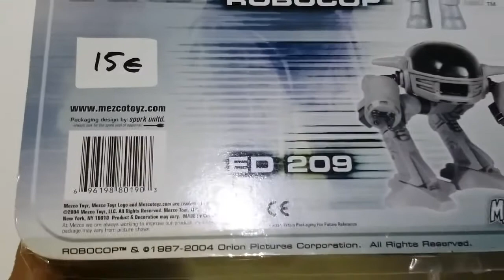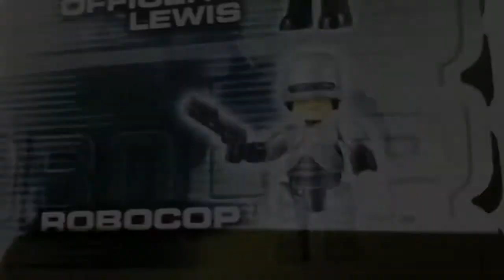Robocop Mezco toys Review figuras x Pony boy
... Nuevo video para el canal, presentando mis figuras Mezco de la genial película de Paul Verhoeven del año 1987... Robocop, la agente Lewis y su genial antagonista robótico, el mítico Ed-209 ...
Agradecimientos :
... vivo o muerto tu vendrás conmigo ... así que ya sabeis, espero esos likes, un saludo a tod@s ...   ;)